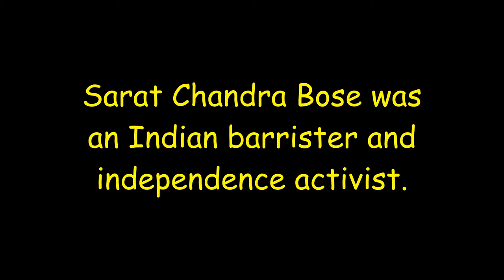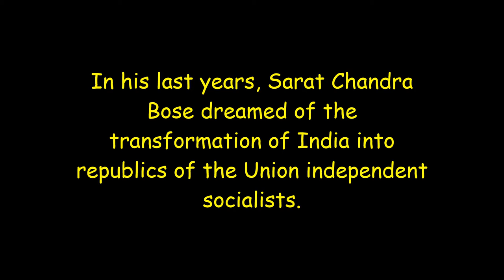sarat chandra bose # Bengali Leader Daily Hint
sarat chandra bose, bengali writer, lawyer and politician. Brother of Subash Chandra Bose. Bengali Leader who had his own vision on India and freedom. Jai Hind.